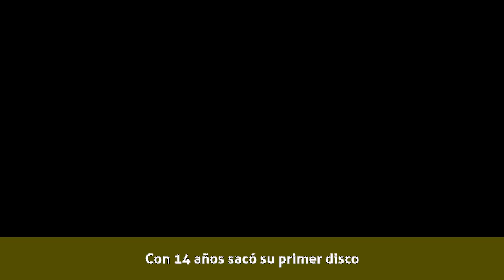María Villalón - Biografía